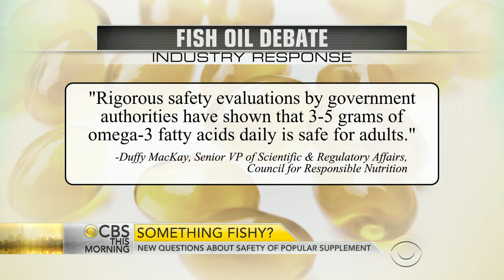New questions about safety of popular fish oil supplement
A new study raises questions about the popular supplement's safety, including its impact on cancer patients having chemotherapy. Dr. David Agus leads USC's Westside Cancer Center and joins "CBS This Morning" to discuss the new concerns.